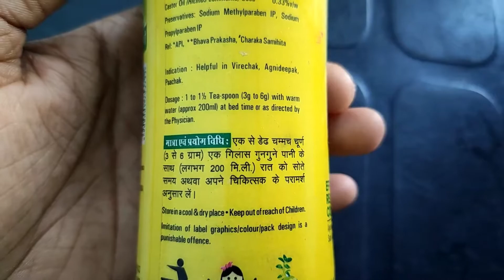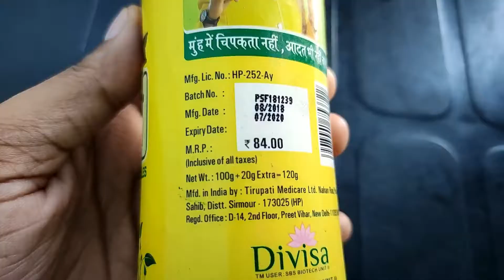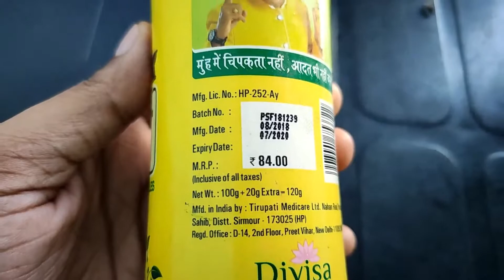Pet Saffa Review | Constipation relieving Powder | pet saffa har rog dafa churan |Tuber Review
Manufactured by : Pet Saffa
Indications : Useful in virechak, agnideepak, paachak
Dosage : At bed time or as directed by the physician
PACKER: Pet Saffa
pet saffa churan price- 120gm -80/-

Product Description-
Pet Saffa, Natural Laxative Granules is very effective in relieving from constipation and associated gastro-intestinal discomforts. It contains 11 herbs, which helps to pacify all doshas in the body thus improving metabolism processes in the gut eventually warding off constipation. 11 herbal natural herbs are Senna , Ajwain , Ispaghula, Triphala, Bellirica & Emblica officinalis ,Svarjiksara , Haritaki ,Amaltash , Saunf ,Sonth, Nisot, Jeera and Castor Oil. These herbal ingredients are special in a way as it does not alter the natural composition of our digestive system and act as a natural aid for constipation.